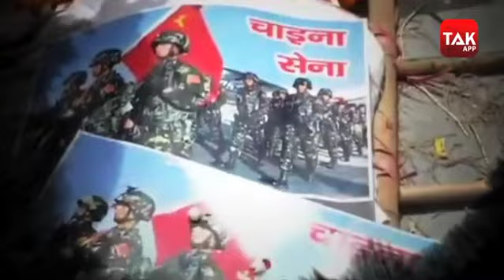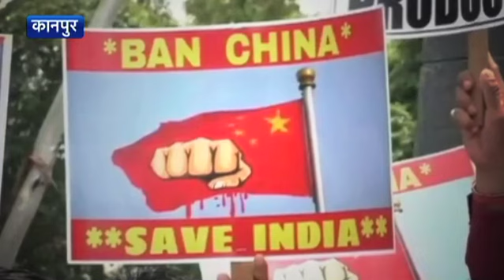अरबों डॉलर के व्यापार का बहिष्कार! । BizTak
अरबों डॉलर के व्यापार का बहिष्कार.